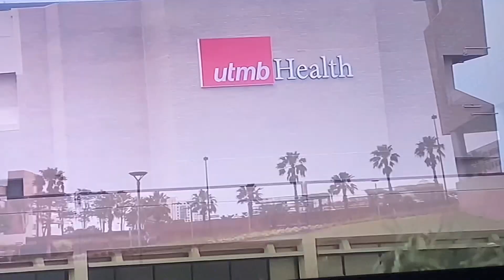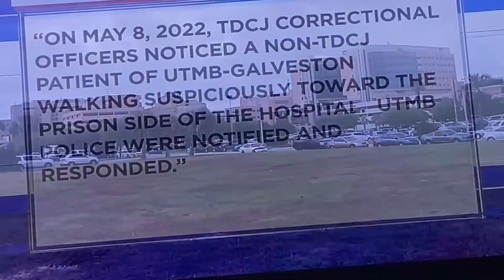OFFICERS TACKLE AND ARREST THE WRONG MAN.